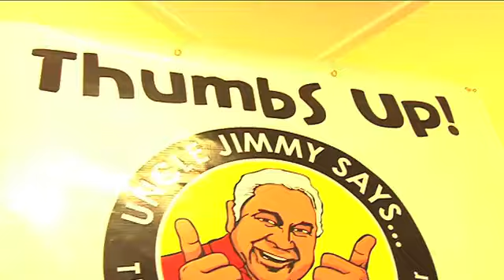Gapuwiyak Aboriginal Community Australia produced by Glen Heald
Gapuwiyak reggae produced and edited  by Glen Heald. Gapuwiyak is a remote aboriginal community in Northern Australia. many thanks to Alfred and his family. This is a video made by years 7, 8 and 9 Aboriginal students of Gapuwiyak CEC school and the Gapuwiyak community  The students wrote and recorded the song with the message "together we have a healthy strong life" when you eat fresh food and also bush tucker. Many thanks to Alfred Wunungmurra who plays keys and bass and Ron Wunungmurra and everyone that helped at Gapuwiyak community.

GAPUWIYAK This is a video made by year 7,8,9 aboriginal students of Gapuwiyak CEC school and the Gapuwiyak community. Many thanks to Alfred Wunungmurra who plays keys and bass and Ron Wunungmurra and everyone that helped at Gapuwiyak community.

Audio and video edit produced by Glen Heald
Camera Scott Welsh

Gapuwiyak is a mainland Australian aboriginal community located on the shore of Lake Evella near the upper reaches of the Buckingham River in the Northern Teritorry. It is 60 air km south east of Galiwin'ku and 115 air km west of Nhulunbuy
The community has an average population of around 1000 Yolŋu people. The main clans within the community are Dhalwangu, Djambarrpuyngu, Marrangu, Wagilag and Ritharrngu. Although today there are many clan groups living in Gapuwiyak, The landowners are Gapapuyngu. The main language is Djambarrpuyngu, used by many residents as a first language
Gapuwiyak is also a traditional Aboriginal community

The tribal and clan groups are Yirritja: Dhalwangu, Gupapuyngu, Munyuku, Gumatj, Rittarrngu, Madarrpa and Guyamirrilil. Dhuwa groups are: Marrangu, Djambarrpuyngu, Galpu, Djarrwarrk, Wakilak and Djapu. There are 14 homeland centres in the region.